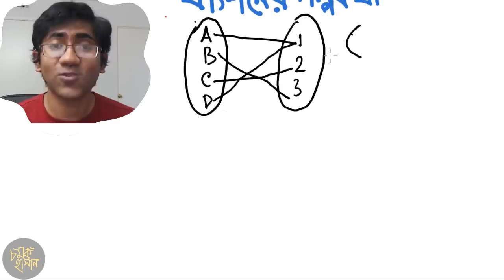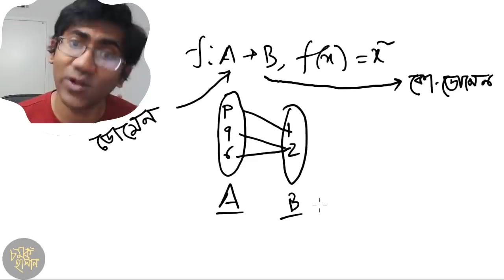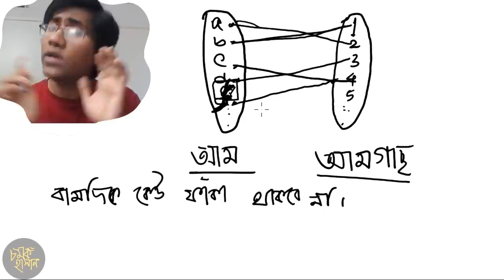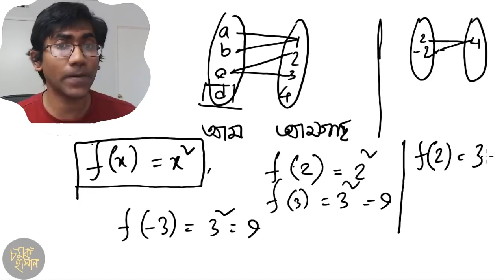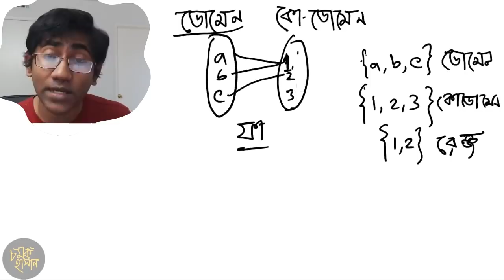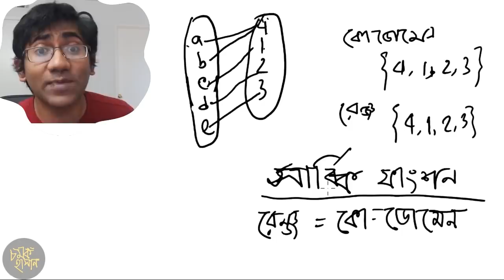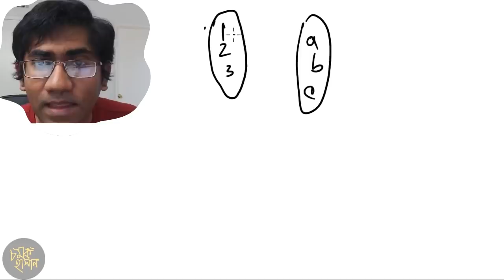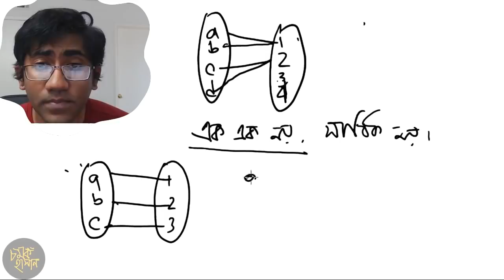গণিতের গপ্পো ৯- আমগাছ ও ফাংশন part-1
আম আর আমগাছ দিয়ে ফাংশন বুঝি চলো